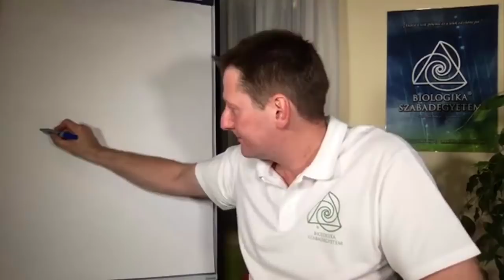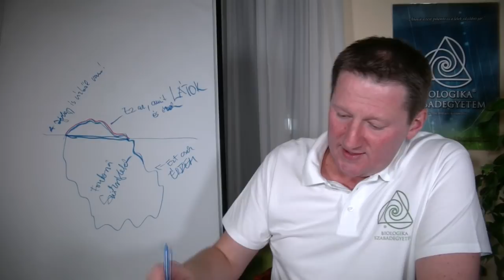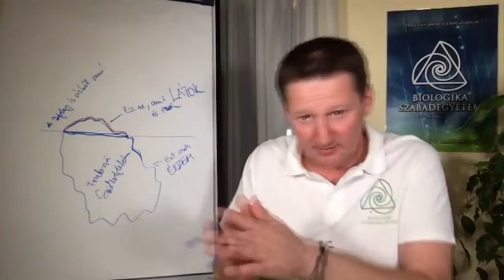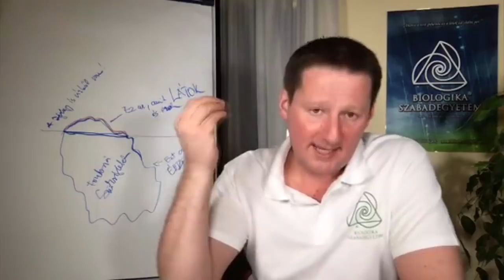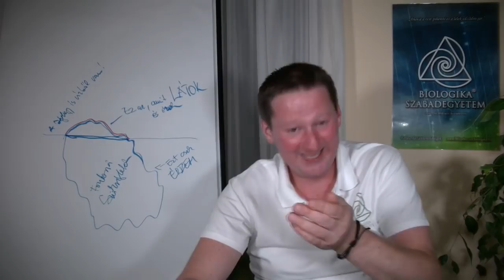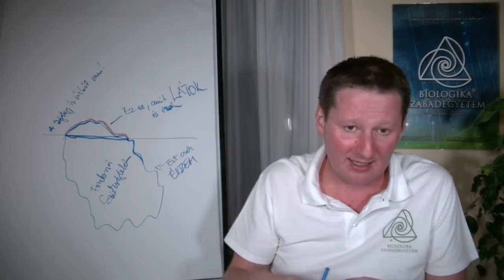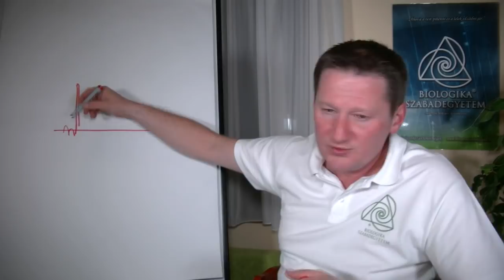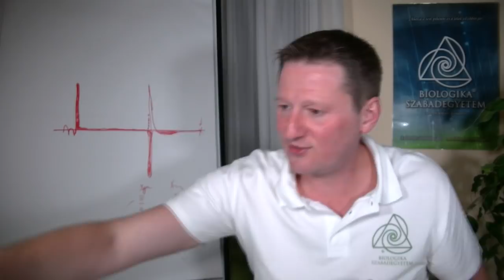Konfliktus mechanika és biologikus önkonzultáció, kérdezz-felelek 16 (biologika, pszichológia)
Hogyan tárjuk fel az elváltozásainkat beindító konfliktusokat önmagunknál?
S ha megtaláltuk őket, mit kezdjünk velük?
Mi hajtja a biológiai konfliktust? Mi a biológiai szükségletem?
A biológiai konfliktusnak tétje és feltételei vannak!
Ha nem volna tétje, nem volna belőle elváltozás.

Feltártam-e a fontosságaimat?
Miből ered ez a fontosságom? (Amiért konfliktálódom.)
Ez egyáltalán az én fontosságom vagy csak egy minta a fejemben? Kitől láttam, hogy egy adott szituációban úgy kell reagálnom, ahogy reagálok? Ez igaz? Biztosan jól látom ezt a szituációt?
Nézz rá más szemszögből! Konfliktus előprogramozottság.
Erre a dologra mi lenne nekem egy megnyugtató megoldás?
Hiedelmek, berögződések, minták.
Hiedelem, hogy nem tudunk valamit megoldani.
Konfliktus alapbeállítottság.
Mire tanít engem ez a szituáció/konfliktus? Valósítsuk meg, hogy ne történhessen meg mégegyszer.
Mit kell az életemben másképp csinálnom, hogy még egyszer ne következzen be ugyanaz a szituáció?
Mi kell ahhoz, hogy a konfliktust megértsük? Mikor használjuk rosszul a konfliktusokat?
Konfliktuskezelés
Hogyan oldjuk meg a konfliktusainkat?
Ügyesen, okosan, körülményeskedés nélkül,
úgy, hogy mindenkinek jó legyen.
Mit tudok azért tenni, hogy máshogy legyen?
Miből veszem észre azt, hogy a konfliktus meg van oldva?

KÉRDÉSEK:
1. Mitől alakul ki a kéz-láb-száj szindróma?
2. Herevisszér, hasi sérv kialakulásának okai.
3. Miért indult be különprogram, ha valójában nem állt fenn a konfliktus?
4. Pikkelysömör a fejbőrön.
5. Ha egy teljes család falatkonfliktusos, és puffadt, elhízott már generációk óta, hogyan lehet megtörni ezt?

Ha kíváncsi vagy rá, milyen különprogramokra vagy hajlamos/milyen konfliktusokra reagálsz érzékenyen, akkor írd össze a szüleid, nagyszüleid elváltozásait/konfliktusait.